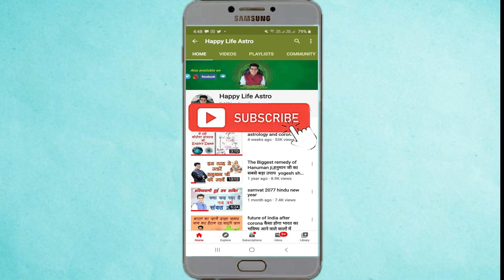china india war अगर हुई तो क्या होगा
china india war scene is on till date.what planets and astrology is saying about china .See in this video
Dr Yogesh Sharma is a astro vastu consultant whom you can trust for easy and doable remedies.He sees the problem in novel and unorthodox way,which makes it very easy to make a solution.